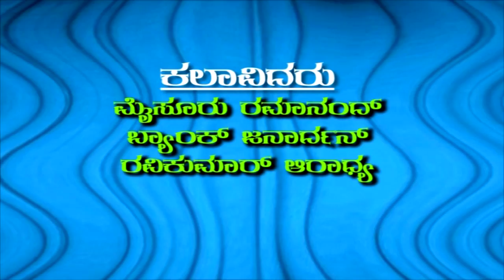End Illada Bandavathara - Kannada Political Comedy Drama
Cast - Mysore Ramanand, Bank Janardhan, Ravikumar Aaradhya & Others

Producer - Nirmal Kumar Jain

Director - Mysore Ramanand